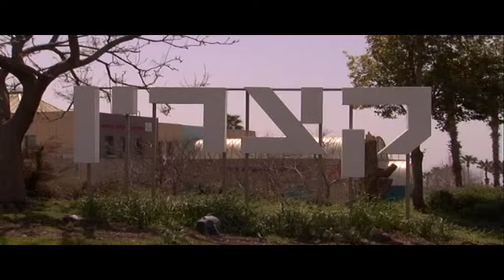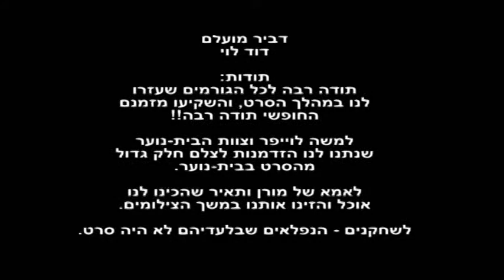יום רע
נופי גולן מגמת תקשורת 2011
 הסרט מבוסס על חיי היום יום של בני הנוער, על קשיים שנוצרים ובעיות שמתאספות כתוצאה משתיית אלכוהול
במאית: מורן סבן
צלם: גל נאף | עורך: גרא צודונובי'ץ